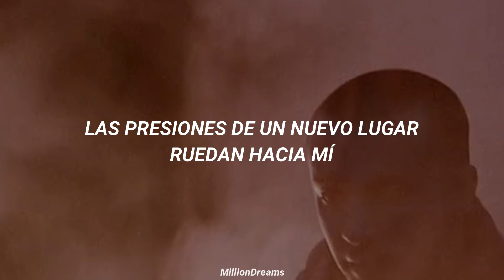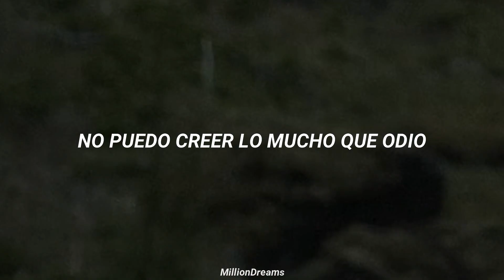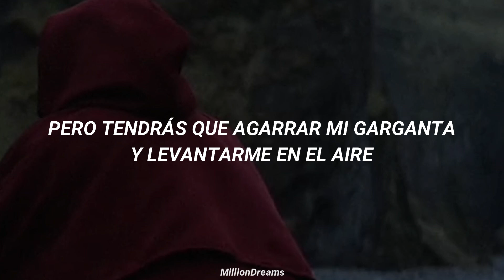twenty one pilots - Jumpsuit (español + video oficial)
un año de esta obra de arte 🖤

lyrics:
Cover me
I can't believe how much I hate
Pressures of a new place roll my way
Jumpsuit, jumpsuit, cover me
I crumble underneath the weight
Spirits in my room, friend or foe?
Felt it in my youth, feel it when I'm old
But you'll have to grab my throat and lift me in the air
If you need anyone, I'll stop my plans
But you'll have to tie me down and then break both my hands
If you need anyone
If you need anyone (if you need anyone)
Oh, jumpsuit, jumpsuit, cover me, oh